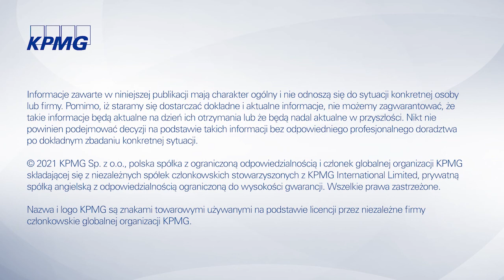Podatkowe podsumowanie tygodnia 28.06 - 05.07.2021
W dzisiejszym odcinku następujące tematy:
- Pakiet rozwiązań dla powrotu kapitału do Polski i zmiany w zakresie cen transferowych w prekonsultacjach
- Kolejne odroczenie nowego mechanizmu poboru podatku u źródła
- Zmiany w VAT od 1 lipca 2021 r.
- Projekt nowelizacji przepisów o podatku akcyzowym
- Nowy rodzaj spółki kapitałowej – prosta spółka akcyjna
- Wydłużone terminy stosowania preferencji w podatku od nieruchomości
- Zaniechanie poboru podatku od umorzonej części Tarczy Finansowej PFR